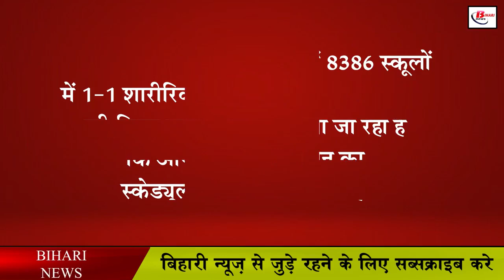फिजिकल टीचर की 8000 से ज्यादा पदों की बहाली का रास्ता हुआ साफ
In Bihar, the way for the restoration of more than 8000 posts of physical teachers is going to be cleared soon. It is believed that you may soon release the planning schedule. Director of Primary Education Ravi Prakash has allotted all 8386 posts to 38 districts in this regard as well as he has ordered all the District Education Officer offices to inform these posts by allotting school bar and planning unit gunpowder till January 24. Hand over to the Primary Directorate.